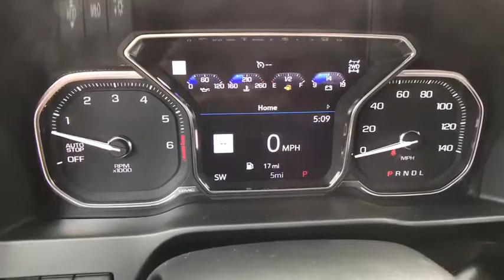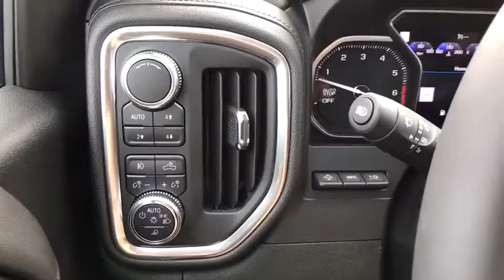2019 GMC Sierra 1500 Allentown, Reading, Bethlehem, Philadelphia, Quakertown, PA Q490297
Steel Metallic New 2019 GMC Sierra 1500 available in Quakertown, Pennsylvania at Star Buick GMC Cadillac of Quakertown. Servicing the Allentown, Reading, Bethlehem, Philadelphia, PA area.
2019 GMC Sierra 1500 Denali - Stock#: Q490297 - VIN#: 1GTU9FEL4KZ423983

480 N West End Blvd Route 309

10-Speed Automatic, 4WD, Jet Black Leather. 2019 GMC Sierra 1500 Denali EcoTec3 6.2L V8 4D Crew Cab 10-Speed Automatic Steel Metallic
Preferred Equipment Group 5SA,3.23 Rear Axle Ratio,Heavy-Duty Rear Locking Differential,Wheels: 22 x 9 Steel Interim,Wheels: 22 Black Gloss w/Chrome Accents (LPO),Front Bucket Seats,Forge Perforated Leather-Appointed Seat Trim,10-Way Power Driver Seat Adjuster w/Lumbar,Adaptive Ride Control Suspension,Radio: Premium GMC Infotainment Sys w/Navigation,Driver Alert Package I,Driver Alert Package II,Technology Package,Electric Rear-Window Defogger,Color-Keyed Carpeting Floor Covering,120-Volt Instrument Panel Power Outlet,Power Sunroof,Spray-On Pickup Bed Liner w/Denali Logo,Chrome Assist Steps,GMC MultiPro Power Steps,Deep-Tinted Glass,LED Cargo Area Lighting,Trailering Package,High-Capacity Air Filter,Integrated Trailer Brake Controller,Cat-Back Performance Exhaust (LPO),OnStar & GMC Connected Services Capable,Driver Memory,Power Sliding Rear Window w/Rear Defogger,10-Way Power Passenger Seat Adjuster w/Lumbar,GMC Connected Access,Power Front Passenger Windows w/Express Up/Down,Power Rear Windows w/Express Down,Keyless Open & Start,Power Door Locks,Power Front Windows w/Driver Express Up/Down,Rear Wheelhouse Liners,Remote Vehicle Starter System,Hitch Guidance,Floor Mounted Console,Rear Camera Mirror,Signature Denali Grille,Safety Alert Seat,Hill Descent Control,Wireless Charging,Heated Driver & Front Passenger Seating,Heated 2nd Row Outboard Seats,120-Volt Bed Mounted Power Outlet,Auxiliary External Transmission Oil Cooler,12-Volt Rear Auxiliary Power Outlet,Ventilated Driver & Front Passenger Seats,170 Amp Alternator,2 USB Ports,2 USB Ports (1st Row),Electrical Lock Control Steering Column,Manual Tilt-Wheel & Telescoping Steering Column,2-Speed Active Transfer Case,Hitch Guidance w/Hitch View,IntelliBeam Automatic High Beam On/Off,In-Vehicle Trailering App,SiriusXM Radio,HD Radio,Ultrasonic Front & Rear Park Assist,Following Distance Indicator,Forward Collision Alert,Rear Cross Traffic Alert,Universal Home Remote,Lane Keep Assist w/Lane Departure Warning,Low Speed Forward Automatic Braking,Steering Wheel Audio Controls,Lane Change Alert w/Side Blind Zone Alert,Front Pedestrian Braking,Premium Bose 7-Speaker Sound System,Rear Dual USB Charging-Only Ports,Theft Deterrent System (Unauthorized Entry),HD Surround Vision,Multi-Color 15 Diagonal Head-Up Display,HD Rear Vision Camera,Chrome Recovery Hooks,GMC 4G LTE,Variably intermittent wipers,Ventilated front seats,Auto-dimming Rear-View mirror,7 Speakers,Compass,Configurable,Blind spot sensor: Lane Change Alert with Side Blind Zone Alert warning,4-Wheel Disc Brakes,Air Conditioning,Electronic Stability Control,Front Center Armrest,Navigation System,Tachometer,Voltmeter,ABS brakes,AM/FM radio,Adaptive suspension,Alloy wheels,Auto-dimming door mirrors,Automatic temperature control,Brake assist,Bumpers: body-color,Delay-off headlights,Driver door bin,Driver vanity mirror,Dual front impact airbags,Dual front side impact airbags,Front anti-roll bar,Front dual zone A/C,Front fog lights,Front reading lights,Front wheel independent suspension,Fully automatic headlights,Garage door transmitter,Genuine wood console insert,Genuine wood door panel insert,Heated door mirrors,Heated front seats,Heated rear seats,Heated steering wheel,Illuminated entry,Low tire pressure warning,Memory seat,Occupant sensing airbag,Outside temperature display,Overhead airbag,Overhead console,Panic alarm,Passenger door bin,Passenger vanity mirror,Power door mirrors,Power driver seat,Power passenger seat,Power steering,Power windows,Radio data system,Rear reading lights,Rear seat center armrest,Rear step bumper,Rear window defroster,Remote keyless entry,Security system,Speed control,Speed-sensing steering,Split folding rear seat,Steering wheel mounted audio controls,Telescoping steering wheel,Tilt steering wheel,Traction control,Trip computer